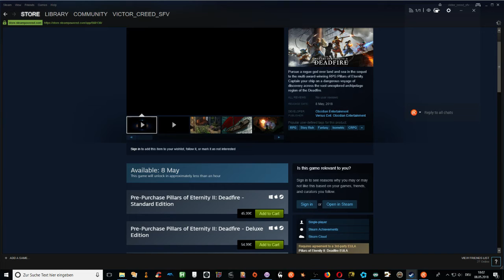Streaming Pillars of Eternity Deadfire as soon as it's available on Steam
Should only take a couple of minutes.